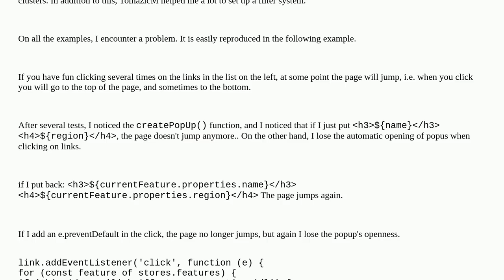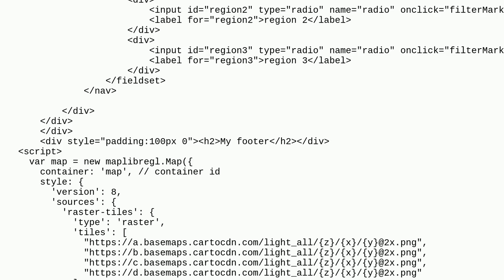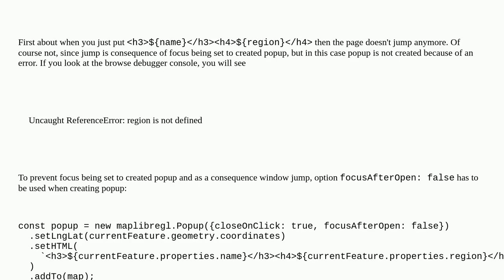Gis: Preventing window from jumping when clicking on a link in MapLibre GL JS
Preventing window from jumping when clicking on a link in MapLibre GL JS

A special thanks goes out to the community

  mapbox maplibre-gl